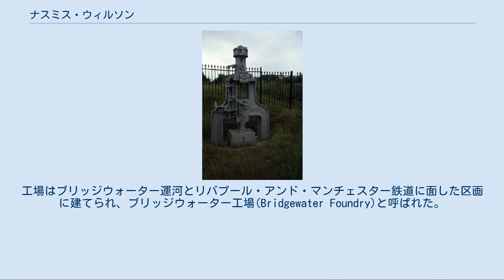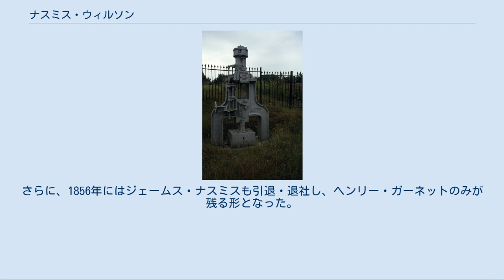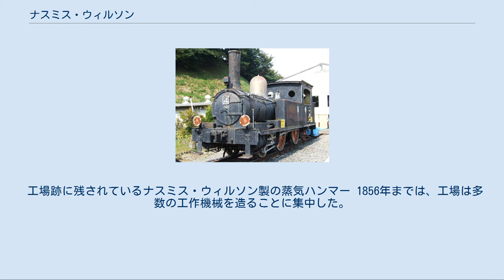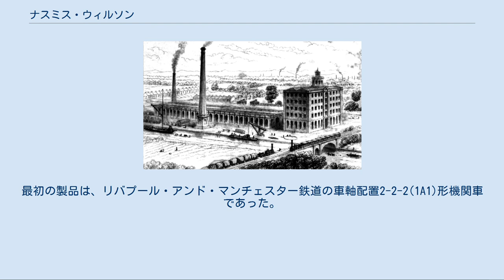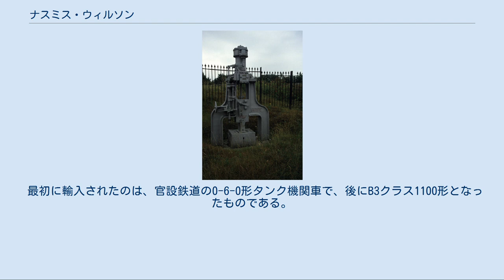ナスミス・ウィルソン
ナスミス・ウィルソン製の蒸気機関車
1839年に描かれたブリッジウォーター工場の様子。
鉄道とブリッジウォーター運河に面している ナスミス・ウィルソン(Nasmyth, Wilson & Co., Ltd. ネイスミス・ウィルソンとも)は、かつてイギリスのマンチェスターにあった工作機械および機関車のメーカーである。
 会社は、1836年にジェームス・ナスミス(James Nasmyth)によって、マンチェスター近郊のパトリクロフトに創設された。
最初は、共同経営者としてホルブルック・ガスケル(Holbrook Gaskell)を迎えたため、会社名はナスミス・ガスケル(Nasmyth, Gaskell & Co.)と称した。
工場はブリッジウォーター運河とリバプール・アンド・マンチェスター鉄道に面した区画に建てられ、ブリッジウォーター工場(Bridgewater Foundry)と呼ばれた。
 1838年、資本の拡大に迫られて、ヘンリー・ガーネット(Henry Garnett)、ジョージ・ハンフリーズ(George Humphrys)が経営に加わった。
1848年には、ハンフリーズが退社し、1850年にはガスケルも退社したため、会社名はジェームス・ナスミス(James Nasmyth & Co.)に改められた。
さらに、1856年にはジェームス・ナスミスも引退・退社し、ヘンリー・ガーネットのみが残る形となった。
そのため、ヘンリーは彼の家族であるチャールズ・ガーネットとロバート・ガーネット、さらにロバート・ウィルソンを迎え、会社名をパトリクロフト・アイアンワークス(The Patricroft Ironworks)に改めたが、1867年にチャールズとロバート・ガーネットが退社して、ヘンリー・ガーネットとロバート・ウィルソンの経営となり、会社名はナスミス・ウィルソンと改称された。
日本では、この名称でよく知られている。
 しかしながら、1930年頃からの経済恐慌によって経営が怪しくなり、1939年、ついに機関車の製造を中止した。
その際、イギリス機関車製造業者連合にデザインと設計をすべて引き渡した。
会社は蒸気ハンマーおよび工作機械のメーカーとして存続したが、1940年6月1日、工場は軍需省に引き継がれた。
しかし、1987年に、工場はブリティッシュ・エアロスペースによって買収され、1989年にパトリクロフト工場は閉鎖された。
現在は、元の建物の一部を含む敷地は、ビジネスおよび技術センターとして使用されたが、2009年までに、中核となる建物は取り壊されてしまった。
 工場跡に残されているナスミス・ウィルソン製の蒸気ハンマー 1856年までは、工場は多数の工作機械を造ることに集中した。
ナスミスの作成した蒸気ハンマーの設計は、フランスで最初に製作された。
 それにより、ナスミスは特許を保障された。
彼は、あらゆる用途の蒸気ハンマー、プレーナー、型削り盤を製造し、杭打ち機および油圧プレス機を設計し、製造した。
 この会社が、蒸気機関車の製造に乗り出したのは、ナスミス・ガスケル時代の1839年のことである。
最初の製品は、リバプール・アンド・マンチェスター鉄道の車軸配置2-2-2(1A1)形機関車であった。
また、グレート・ウェスタン鉄道のダニエル・グーチの設計による7フィート軌間の機関車を製造したこともある。
とはいえ、機関車の製造はあくまで副業であって、1938年の工場閉鎖までの約100年間の製造両数は、1,650両にすぎない。
 ナスミス・ウィルソン製の西武鉄道4号蒸気機関車 外地を含む日本へは、1886年から1908年までの23年間に、183両が輸入されている。
日本は、この会社の大得意先であり、1年間に製造された蒸気機関車のほとんどが日本向けであったこともあったようである。
 最初に輸入されたのは、官設鉄道の0-6-0形タンク機関車で、後にB3クラス1100形となったものである。
また、同年には同じく官設鉄道の2-4-2形タンク機関車（後のA8クラス400形）も輸入されている。
この両形式は、官設鉄道の標準形としてのみならず、当時建設が盛んであった私設鉄道にも大量に導入され、他メーカーにより模倣製造も行われた。
 このように、ナスミス・ウィルソンは、日本の蒸気機関車の標準を作ったメーカーとして特筆される。
最後に輸入されたのは、1908年に東武鉄道が導入した、A8系であった...